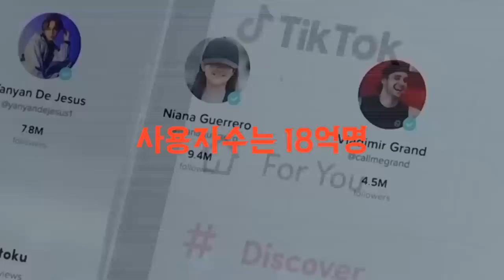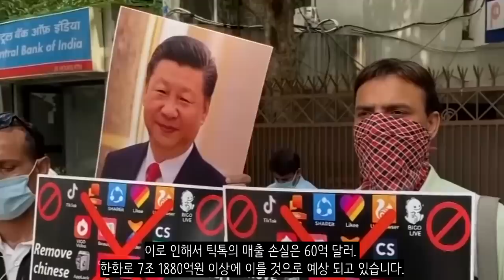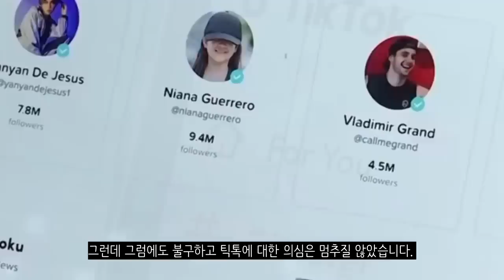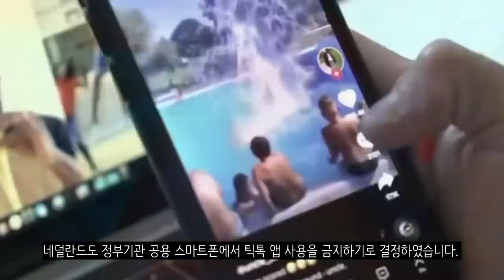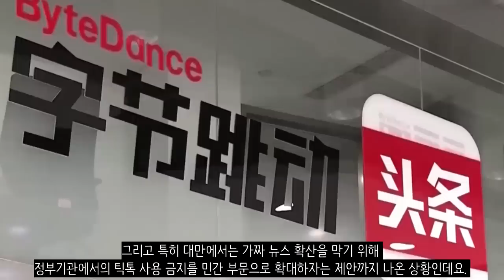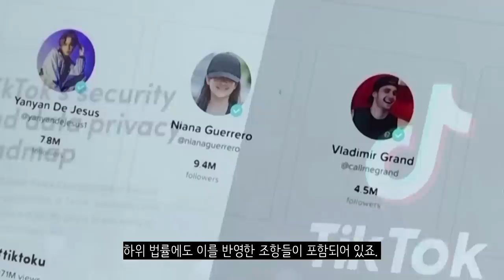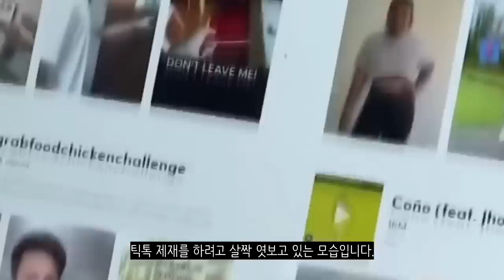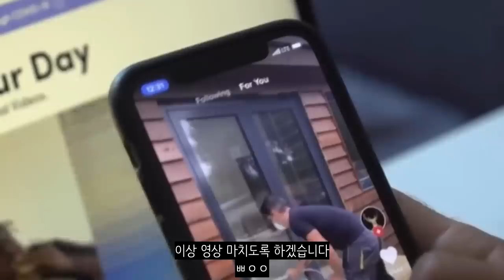틱톡을 퇴출하라